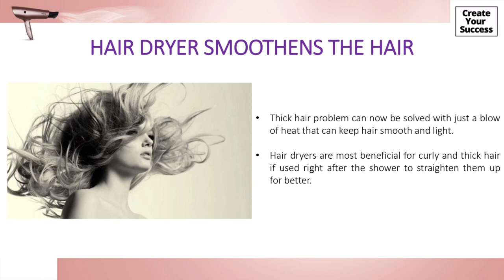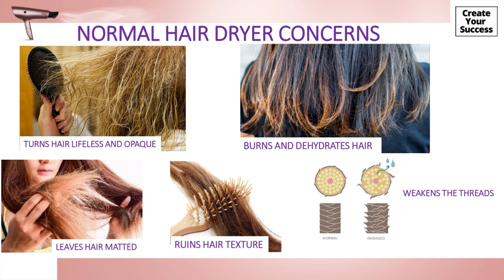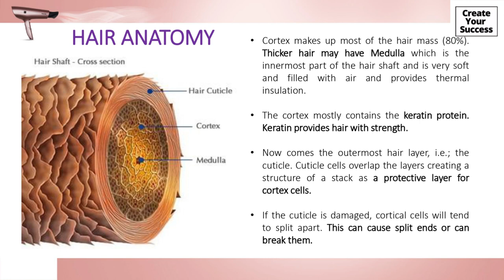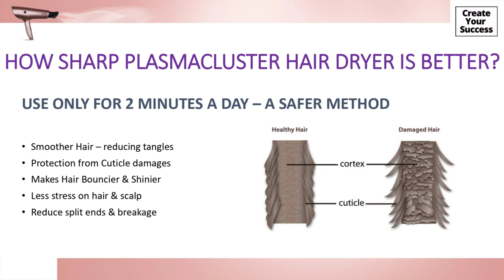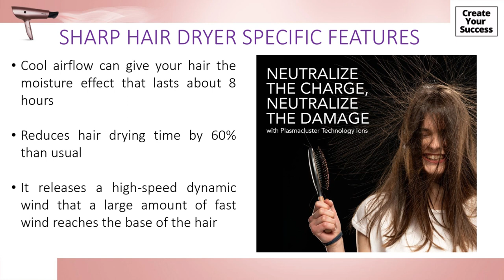Vestige Sharp Plasmacluster Hair Dryer | All Details (in Hindi)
Hey guys,😋
Sharp Plasmacluster Hair Dryer comes with a built in Plasmacluster Ion generator that improves hair moisturization and inhibition of Static Electricity. Designed in Japan, it comes with 3 different modes
suitable for all hair types. Comes with a foldable handle to save space and
ease for travelling. All the results are provided by SHARP. The effects
may vary with seasons, surrounding environment (temperature, humidity, wind flow, etc.), time of use, and personal status.

Video🎥: 5 चीजें जो हर Vestige Distributor को करनी चाहिए। (5 Things every Vestige Distributor should do)

◾ Instagram (Personal): dakshata3